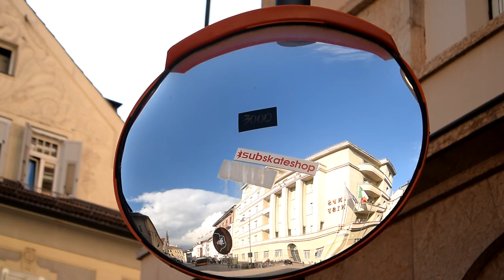16. officially started my PhD journey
the day when I officially started my PhD at unibz, bozen bolzano, south tyrol, Italy.

Music
Music by high rule. Thanks high rule for letting me use this amazing music.